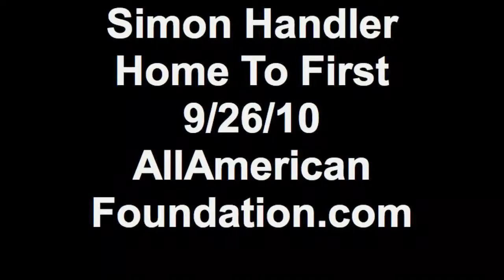Simon Handler Home To First